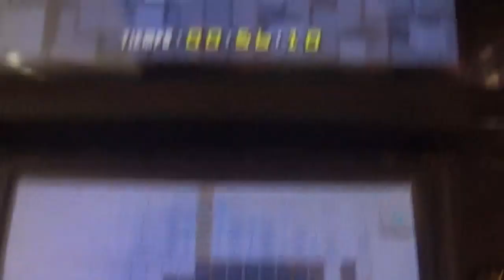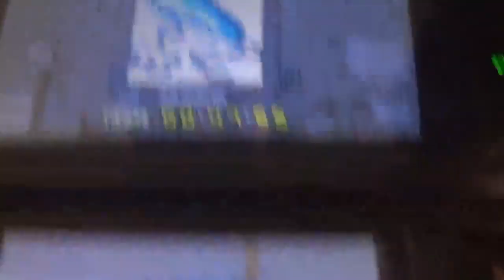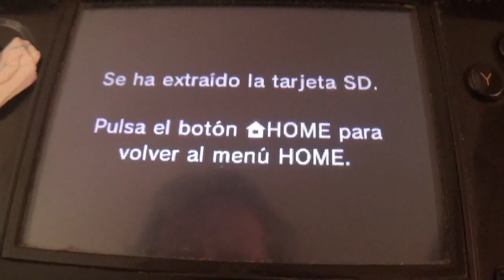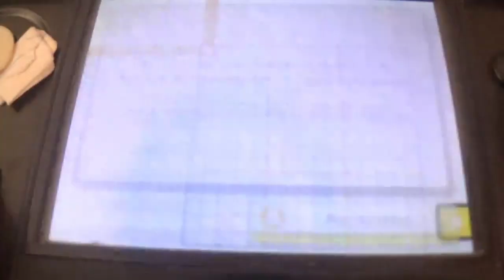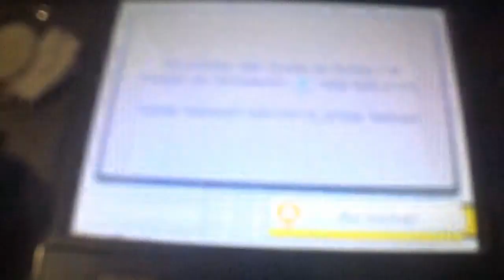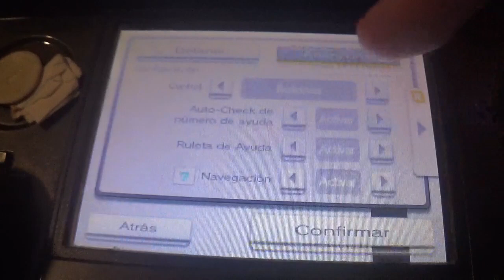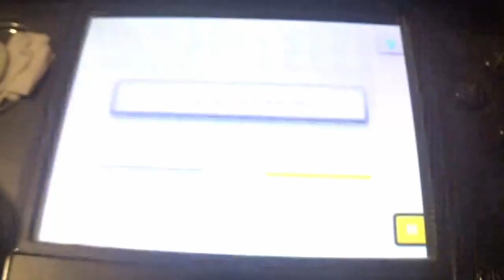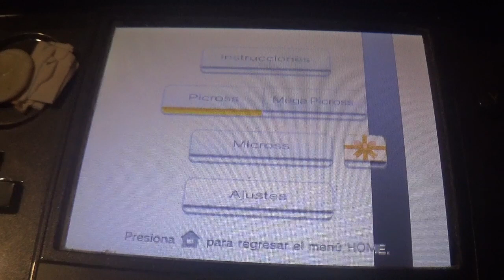Picross e6 (3DS) Narrado 4ª parte: Modo Picross Puzzles 81 a 100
En esta entrega, superamos otros 20 niveles más del Modo Picross, sumando así ya 100 superados, lo cual cada vez deja mejor las cosas. Eso si, los 50 que quedan no son moco de pavo.